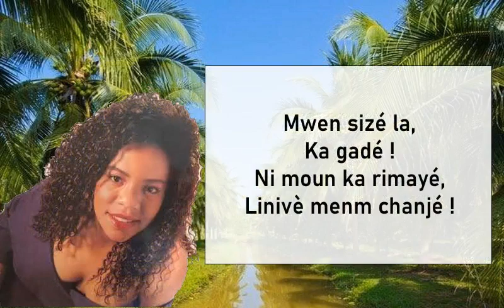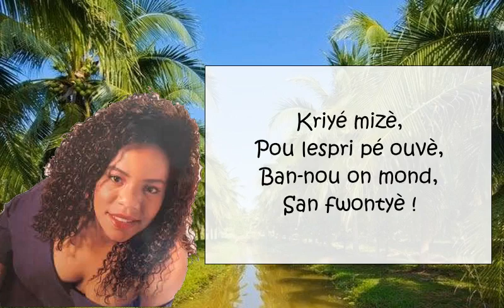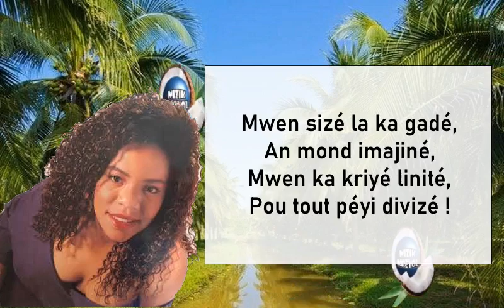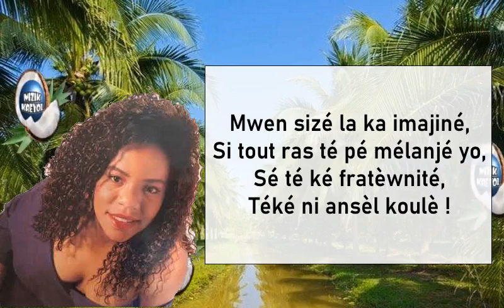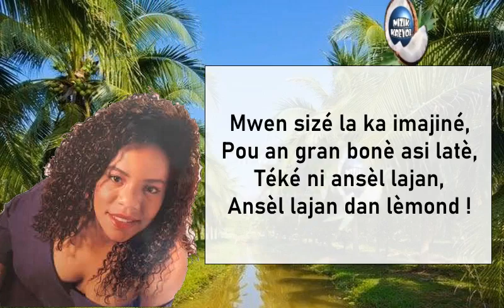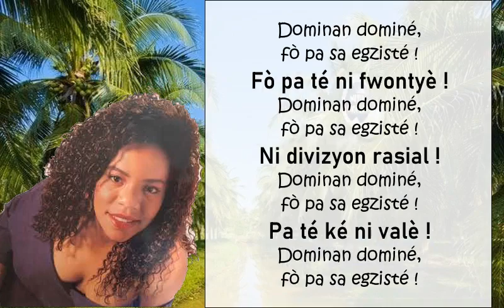Nadéy - Linité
Chanson engagée de Nadéy pour l'unité des peuples avec les paroles en créole guadeloupéen.